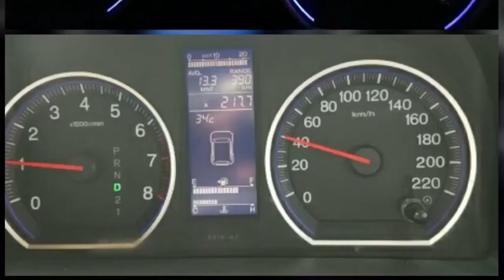XP Andrion Products Hemat bahan bakar, Tenaga joss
XP Andrion IForce, IBOOST dan EForce Diesel tenaga joss dan bahan bakar irit

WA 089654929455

Untuk Info tentang produk Andrion bisa juga dilihat di Instagram.com/andrion_series

Order Product Andrion di Tokopedia

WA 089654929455